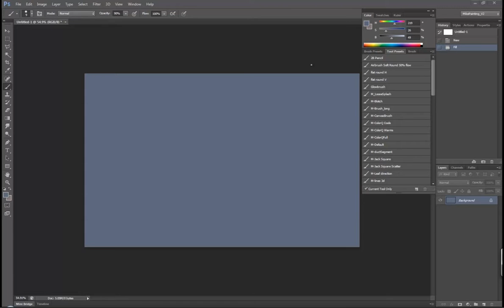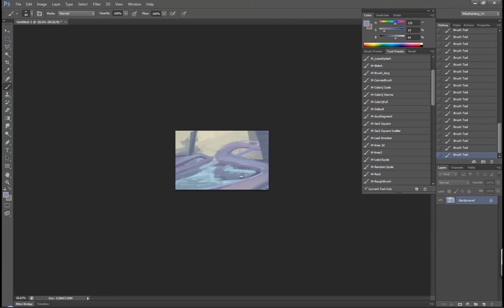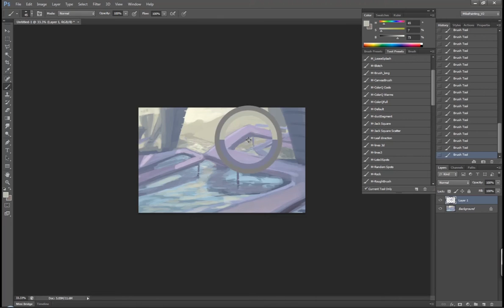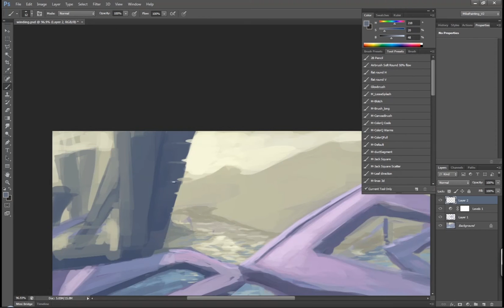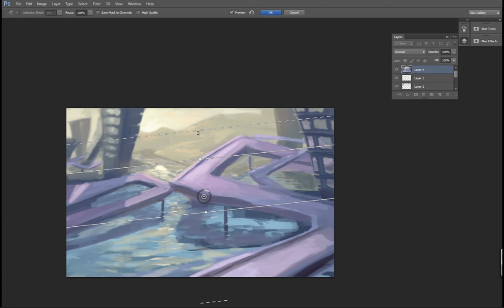jagged winding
a paint from trying to think about turning 'cool' colors like blue and purple warmer.  I missed out a small color adjustment at the end.  a bit more red in the highs and low values while a bit more blues in the midtones.

music is Magic City from Sim City 3000.
great music to paint to.